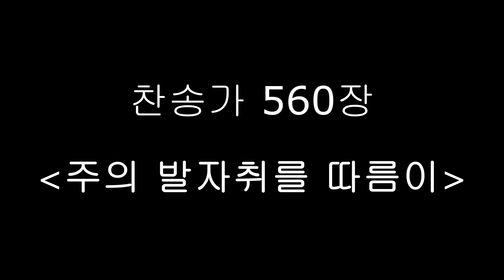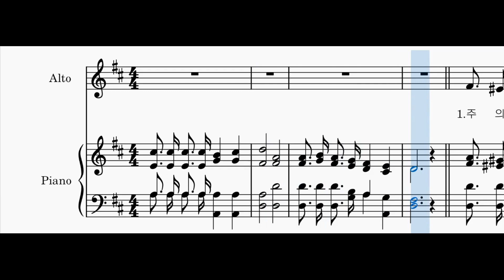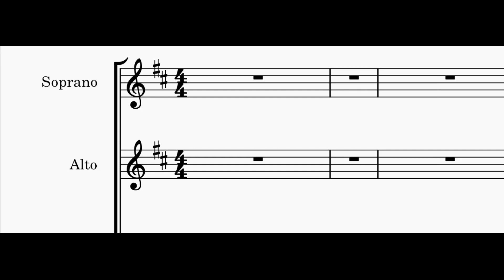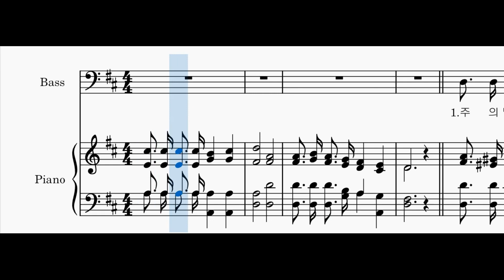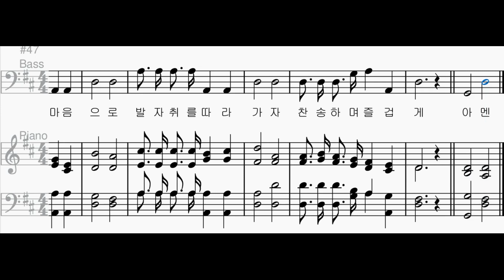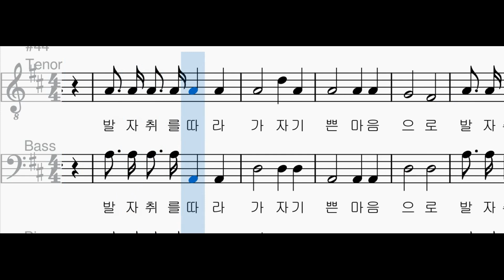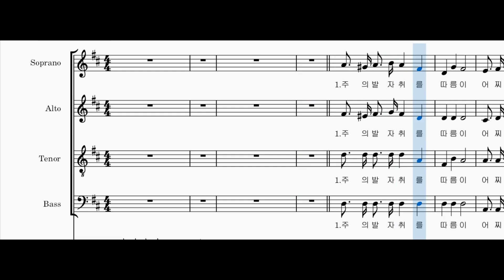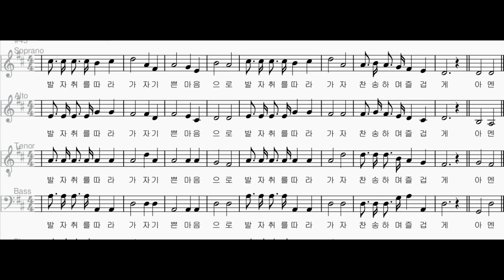[찬송가 파트별 연습] 찬송가 560장 "주의 발자취를 따름이" 각 파트와 2부, 3부, 4부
소프라노 00:06
알토 01:54
소프라노와 알토 03:43
테너 05:32
베이스 07:21
테너와 베이스 09:10
여성과 테너 10:59
4부 12:48